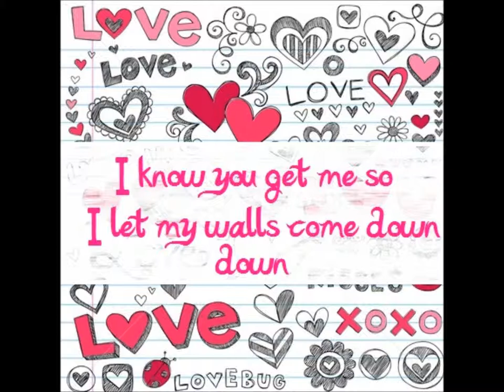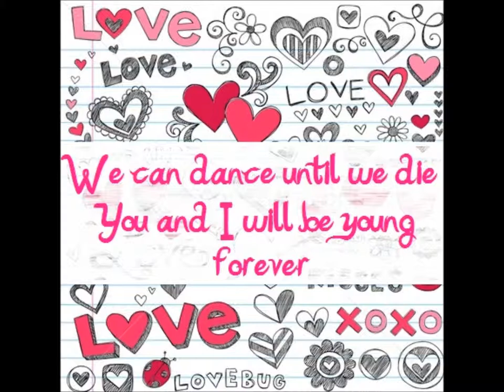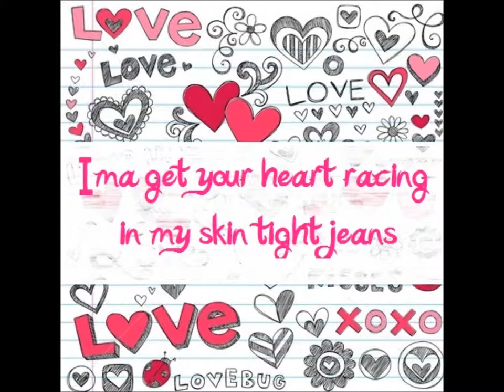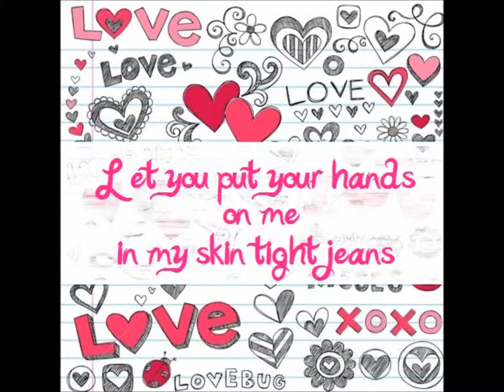Katy Perry ~ Teenage Dream Lyrics